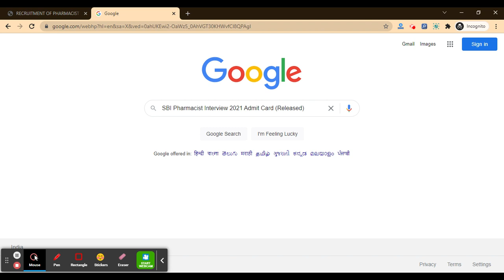SBI Pharmacist Interview 2021 Admit Card (Released) - Download SBI Pharmacist 2021 Admit Card Here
For Study Material